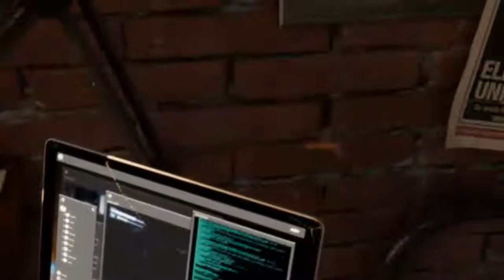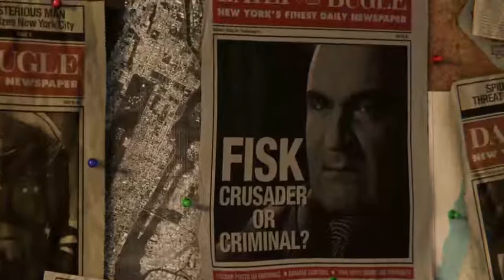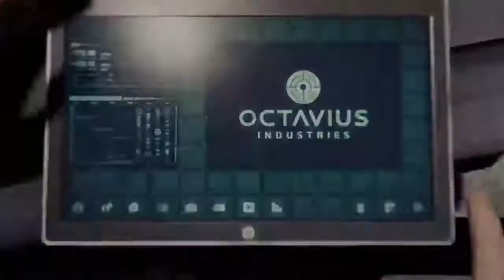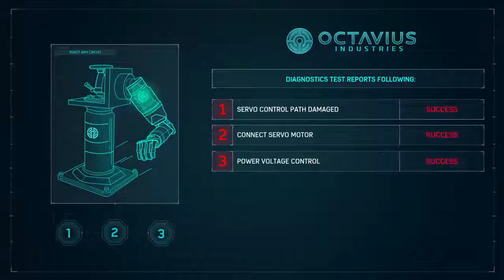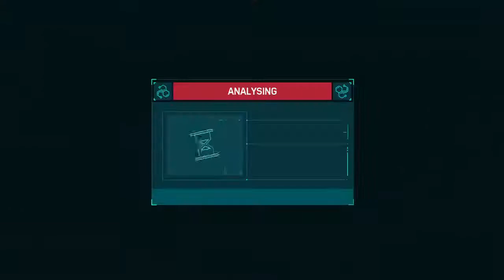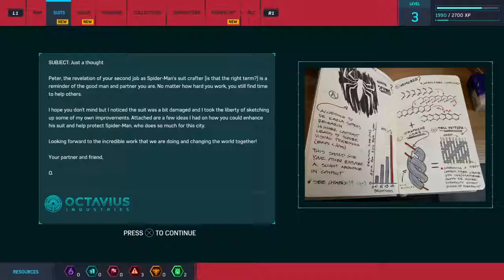Spoderman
I play Action/Adventure Games Sometimes Other Games